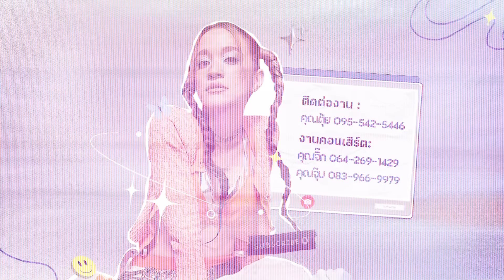เมื่อให้ JEON SOMI ลองกินขนมไทย 7 เมนู น้องจะถูกใจเมนูไหนบ้าง?!? [ENG SUB] | แขกบ้านแขกเมือง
คลิปนี้จะให้ JEON SOMI ลองกินขนมไทย 7 เมนู มาดูกันว่า JEON SOMI จะชอบขนมไทยเมนูไหนบ้าง? และชอบขนมอะไรมากที่สุด? มาดูกันค่า